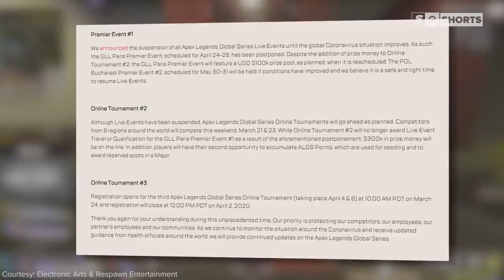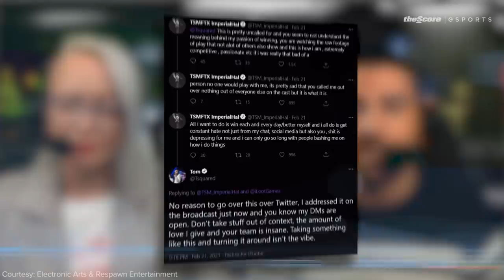Toxic or Godlike? How ImperialHal Took Over Apex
You might know ImperialHal for his incredible highlights or because he can get a little spicy in comms.

Maybe he’s not for everyone -  but if you follow Apex Legends esports, it’s fair to say that he’s so good, he’s impossible to ignore.

He jumped from H1Z1, to Fortnite and then to Apex Legends, and he became the superstar in a game that was fighting for recognition.

But Hal didn’t just stand out: he exploded.

Written by: Josh Bury (@thrown_gauntlet)
Edited by: Andrew Faigal (@Brrrning)
Production Assistance by: Nicolas Buck
Thumbnail by: Bennett Grainger (insta: bennettgrainger)
Hosted by: Daniel Rosen (@Daniel_Rosen)
Produced by: Daniel Rosen (@Daniel_Rosen) & Alina Sotula (@ASotula)